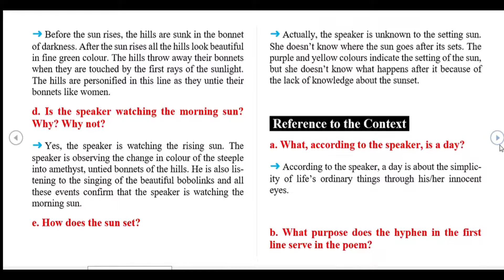A Day Exercise Class 12 English Poem by Emily Dickinson | All Solved Exercise with Summary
this notes will be help u , it is perfect note for board exam

Aama ko sapana class 12 Nepali book Chapter 1 Exercise | आमा को सपना कक्षा १२ | poem

A Matter of Husbands Class 12 Exercise | One Act Play by Ferenc Molnar | Class 12 English

Class 12 Comp. English Unit 5 Education (A Story of My Childhood) Complete Question Answer Solution